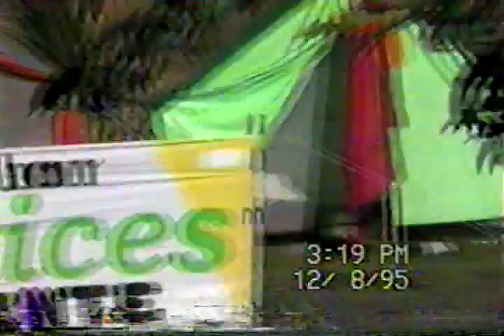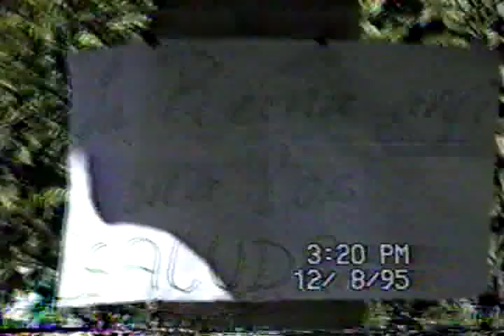Primer encuentro familia Toro en Santagueda.- Diciembre 8 de 1995